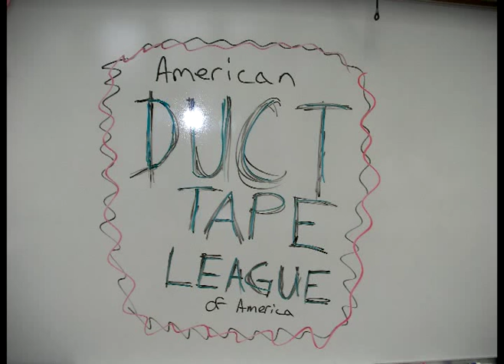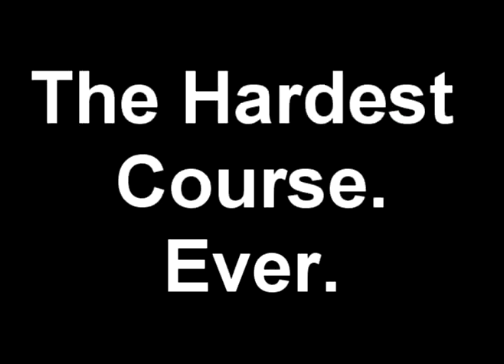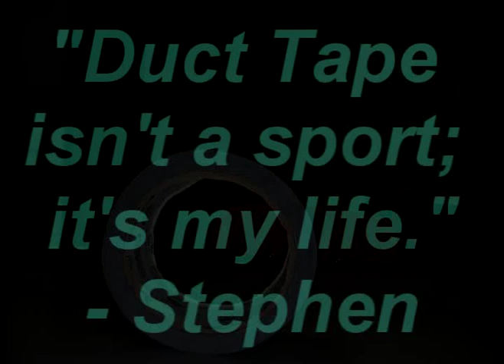Duct Tape Games!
this is how we do in the ADTLA.